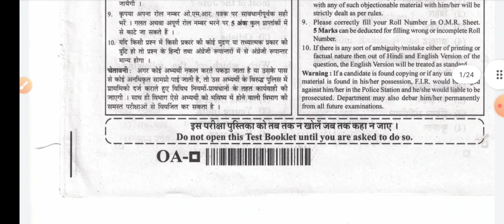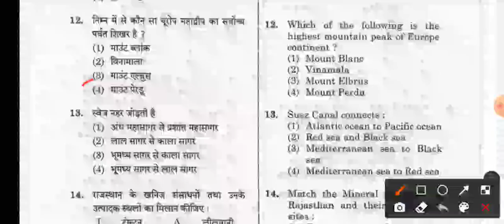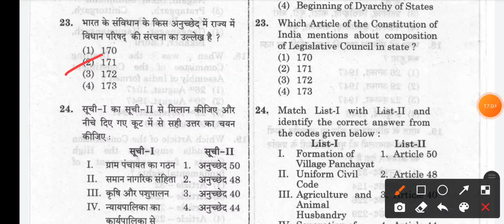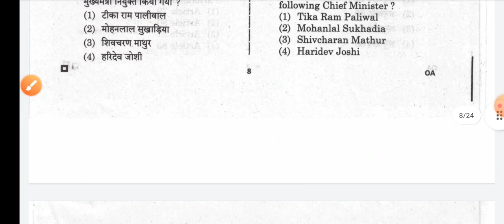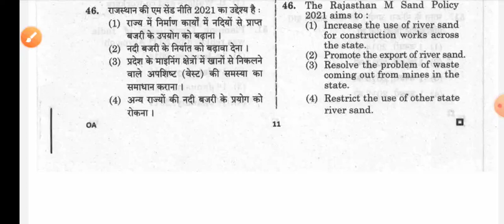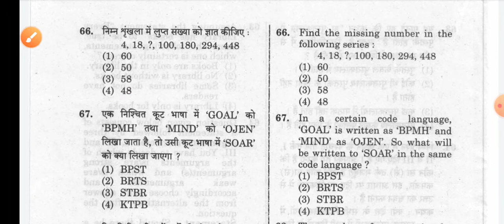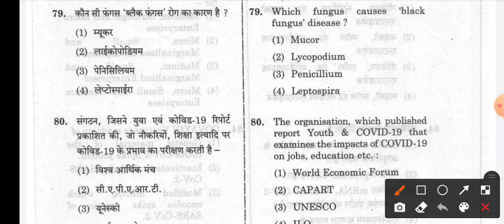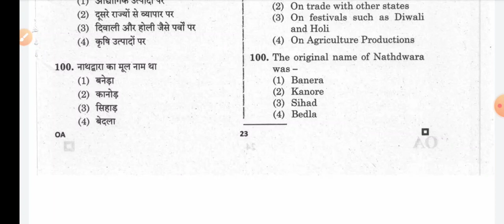RPSC SI PAPER GK&GS 13SEP.2021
This video is helpful for all competitive exam